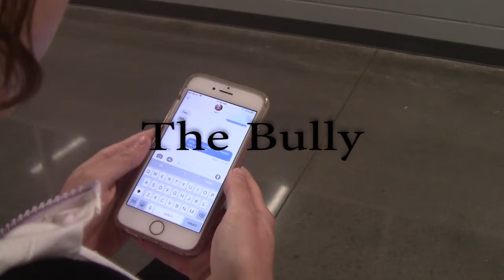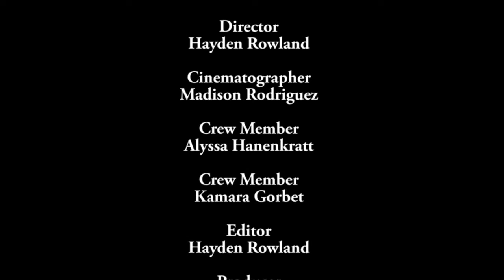The Door: The Bully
by Hayden Rowland

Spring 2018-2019